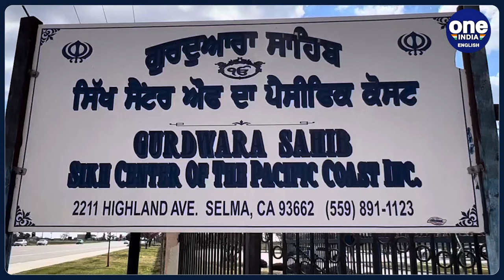US: Sikh man shot outside Alabama gurdwara, authorities investigate racial bias | Oneindia News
A tragic incident outside a gurdwara in Selma, Alabama, has left the Sikh community mourning the loss of one of their own. A Sikh leader and musician, 29-year-old Raj "Goldy" Singh, was fatally shot on Friday night, sparking concerns within his family about whether the attack was motivated by his race or religion.